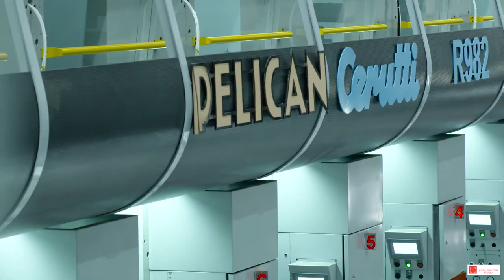Pelican Rotoflex Pvt Ltd: Teaser video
WELCOME TO PELICAN:

Your search for Flexible Packaging Printing line ends here
Your search for Flexible Packaging Printing line ends here Our company is passionate about making precise printing lines. In fact, our dedication to quality has made us one of the best companies globally for Rotogravure and Flexographic Printing lines. We urge you to have a look at our company video that encompasses our strengths, product range and infrastructure. You can also take a tour of our CAD Design Department, Plate Cutting section, Machining shop, Sheet Metal shop, Electronic Engineering and our massive Assembly Shop.

We are a fully integrated manufacturer and we yield absolute control over every component that is used in our machines. We have a slew of CAD CAM machines and our facility is governed by SAP ERP and we follow a paperless system for transfer of production data.

Located in the business friendly state of Gujarat, we have exported our machines globally. Our customers are a strong testimony to the rigidity, accuracy and reliability of our machines. One more thing that sets us apart is our after sales service approach. We have trained engineers and we have an extensive spares unit that gives us a short lead time for maintenance requests.

A perfectly calibrated Quality Culture
We carry out several tests on every inward material, in process and outbound machines. On quality aspects, we never compromise at any level. We call it the Pelican seal of Quality.